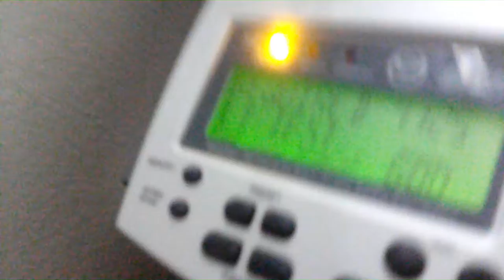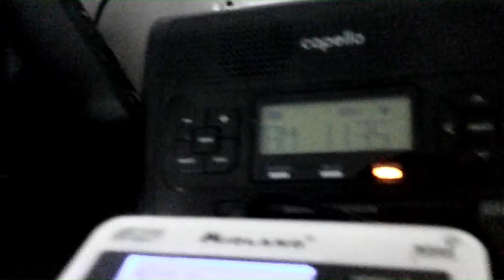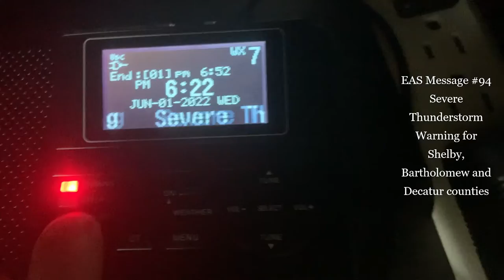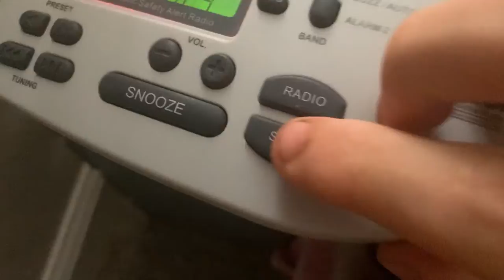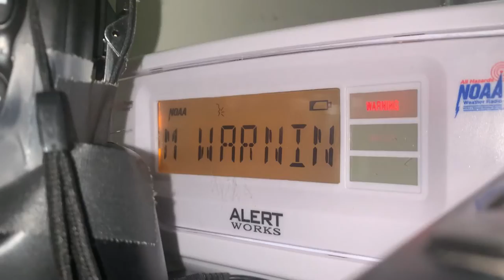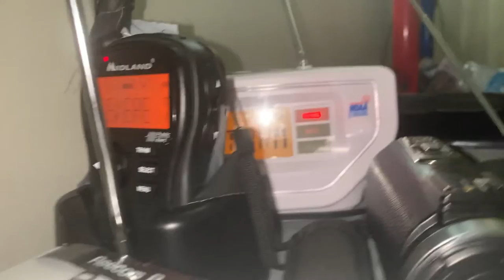From RWTs to SVRs EAS #92-95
First video I am uploading after my return from the nation's capital! This is one of several videos I will be uploading, so stay tuned, but this RWT was special for me as I never heard KEC74 (NWS Indianapolis) do a LIVE voiceover for the RWT before.